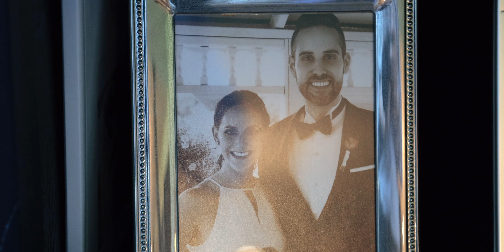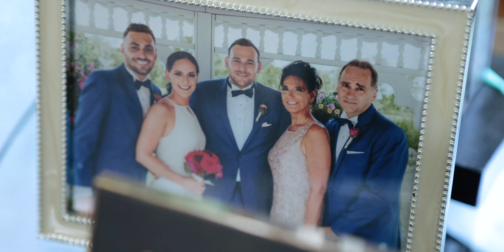Unbreakable Bonds: A Wedding Filled with Love, Laughter, and Cherished Family Moments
Fonash Studios creates heirloom wedding films in Pennsylvania & beyond.

Film Details:
Taylir & Jonathan
The Radisson, Scranton PA

DO NOT DOWNLOAD OR REUSE ANY PART OF VIDEO